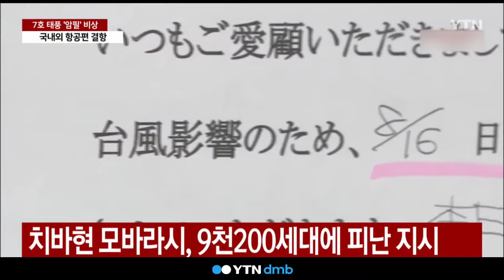7호 태풍 암필, 日 간토 접근…항공편 무더기 결항 [세상만사]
제7호 태풍 '암필'이 수도권인 간토 지방에 접근하면서 강풍과 폭우로 인한 피해가 우려됩니다.

순간 초속 60m의 강한 바람으로 도쿄를 오가는 국내외 항공편이 무더기로 결항되는 등
교통 차질도 이어지고 있습니다.

일본 현지 연결합니다.